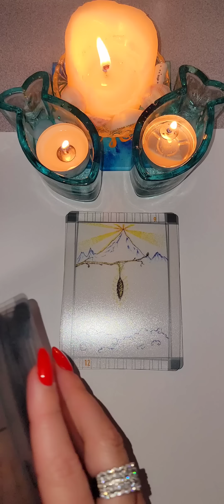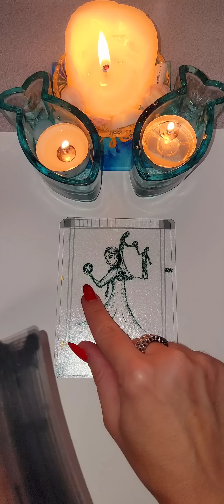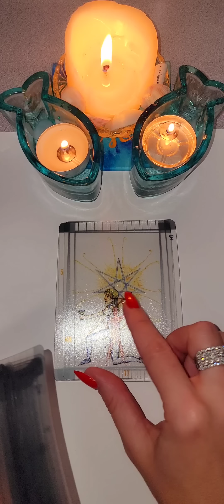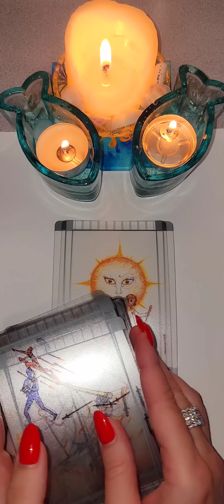☀️КАК ИЗМЕНИЛОСЬ ЕГО МНЕНИЕ О ВАС⁉️❤️ таро чувства отношения